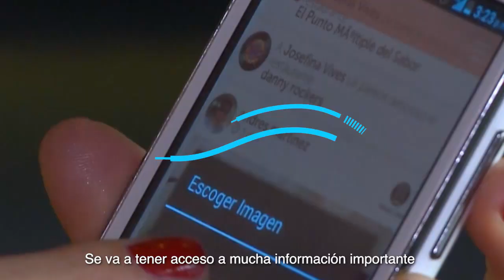Carlos alcalde de Carmen de Bolívar, beneficia a sus habitantes con la BuenaOnda de la conectividad